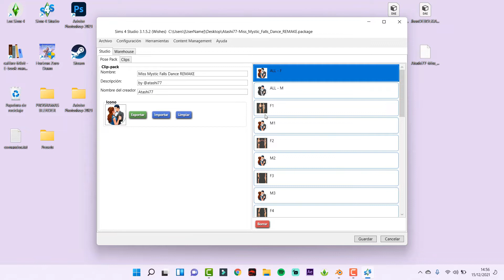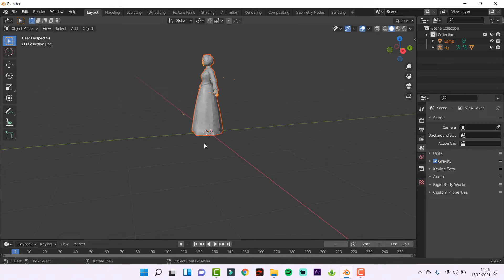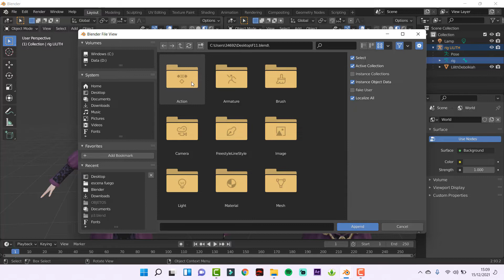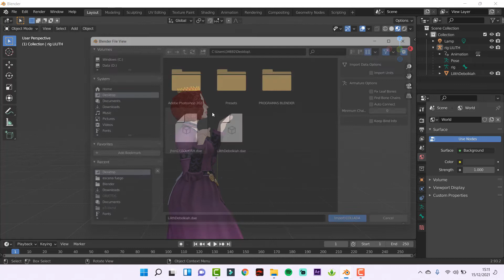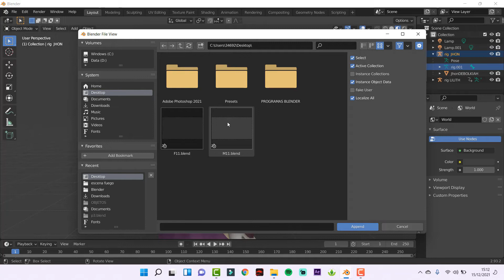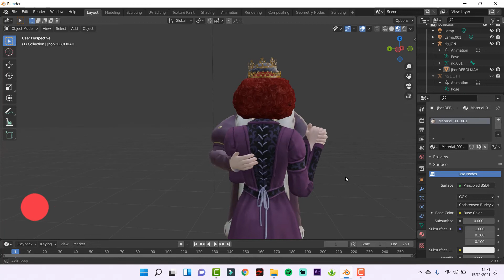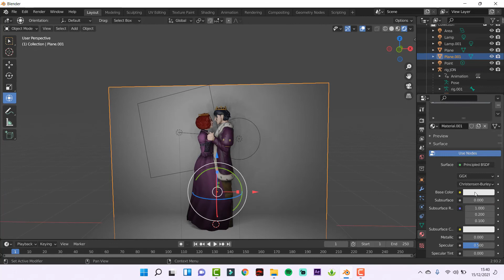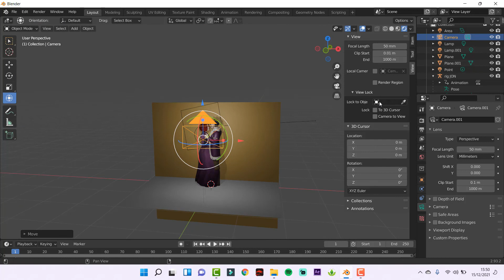TUTORIAL BLENDER | Aprende a hacer poses en pareja 👩‍❤️‍👨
Sul sul simmers! siento no estar muy operativa por aquí, últimamente estoy muy activa en Twitch donde suelo hacer directos jugando a Los Sims o a Animal Crossing 😊

Como algunos me habéis pedido os traigo este tutorial de cómo hacer poses de pareja en blender, es muy sencillo y espero que os sirva de ayuda!

❤ 𝙋𝙪𝙡𝙨𝙖 𝙥𝙖𝙧𝙖 𝙫𝙚𝙧 𝙢𝙖́𝙨 ❤

Podéis descargar CC y Mis Sims ✨